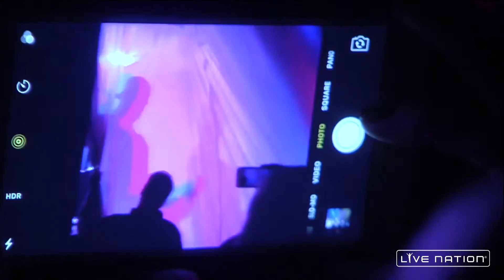Sleeping With Sirens - Live Nation in The Wiltern Theatre (2017) 1080p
SETLIST:

00:00 Intro
01:10 Do It Now Remember It Later
04:40 Them Bomb Bot Com V2.0
09:03 We Like It Loud
12:17 Congratulations
18:33 Here We Go
22:57 Fire
28:01 Go Go Go
32:48 Gold (Acoustic)
37:02 The Strays (Acoustic)
41:44 Kick Me
44:30 Dead Walker Texas Ranger
47:58 Kellin’s speech before Better Off Dead
49:32 Better Off Dead
53:20 Don’t Say Anything
59:02 If You Can’t Hang